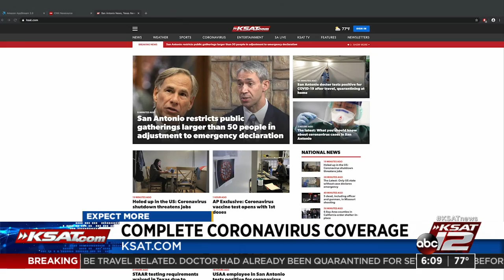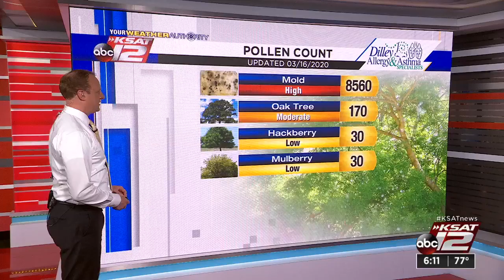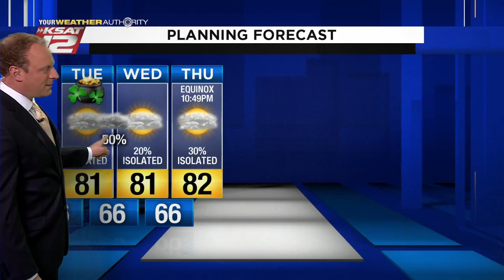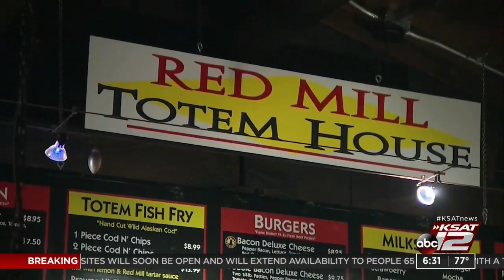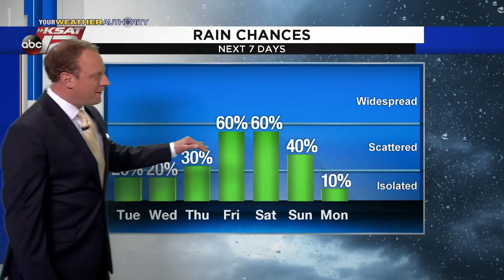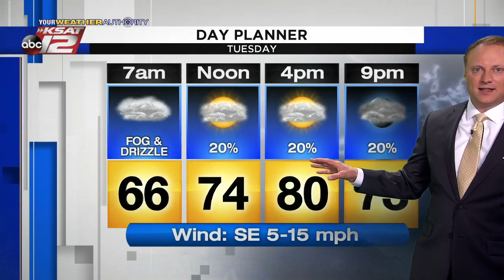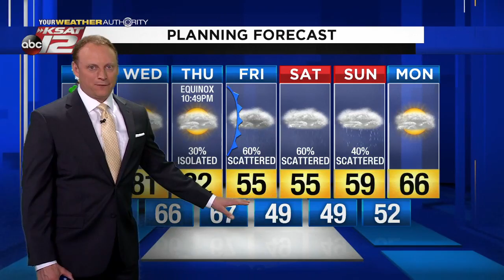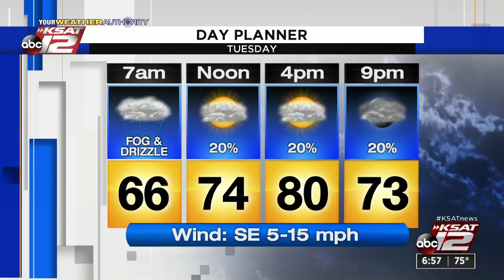KSAT 12 6 O'Clock News : Mar 16, 2020